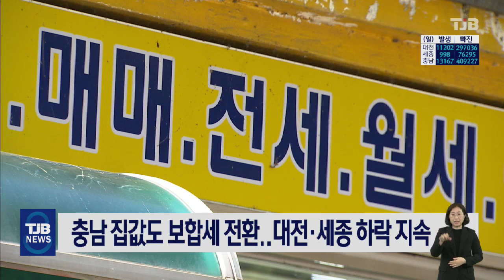TJB 8 뉴스 다시보기 20220326｜ TJB 대전·세종·충남뉴스